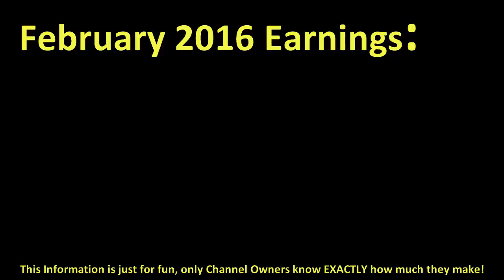How much TVSMESHARIKI made money on YouTube { In February 2016 }